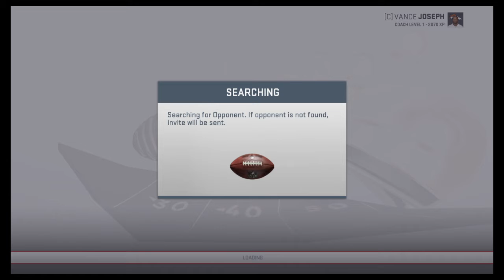Gage vs Gaws - Madden CFM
Madden Bowl (MB) is a premier Madden CFM League and has been for years. We bring competitive spirit and most importantly, an open family like environment.